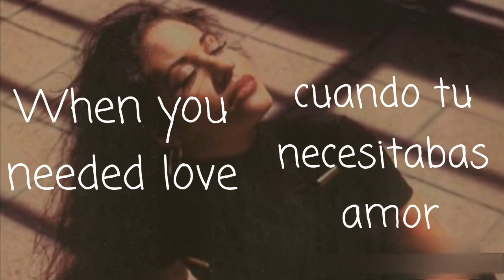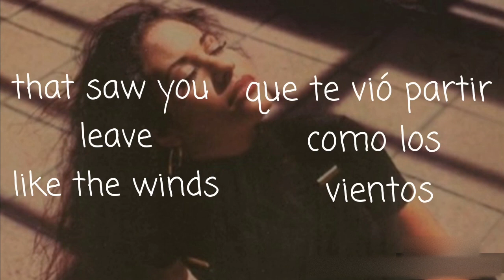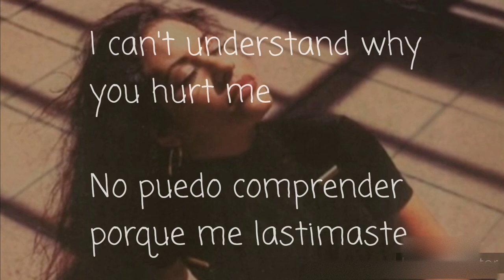Selena Yo Fui La Aquella Song lyrics Cancion Letra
Associated Performer, Musician: Selena Y Los Dinos Associated Performer, Keyboards: Ricky Vela Associated Performer, Keyboards: Joe Ojeda Associated Performer, Guitar: Roger Garcia Associated Performer, Background Vocalist, Electric Bass, Producer: A.B. Quintanilla III Associated Performer, Drums: Suzette Quintanilla Associated Performer, Background Vocalist: Pete Astudillo Studio Personnel, Engineer: Joe Leal Sr. Composer: A.B. Quintanilla III